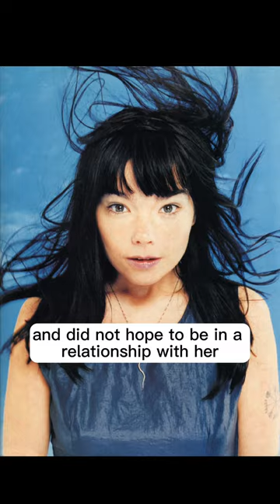The Darkside of Being Famous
Ricardo Lopez was an American pest exterminator who attempted to murder the famous singer Bjork he grappled with poor self-esteem and was socially withdrawn he became obsessed with Bjork and did not hope to be in a relationship with her his anger stemmed from her relationship with an English musician Goldie because of his skin color Lopez mailed a letter bomb rigged with acid to bjork's Residence then returned home recorded a final video explaining his motivations and filming his self-deletion unknown to Lopez Bjork and Goldie had ended their relationship a few days prior to his end police found his body and the tapes four days later and intercepted the package Bjork was shaken but unharmed share your thoughts in the comments